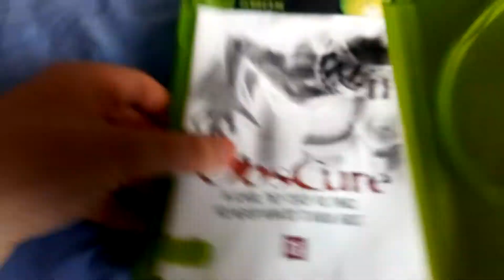ObsCure horror Xbox Original Game!!